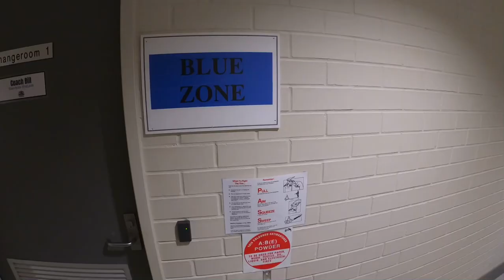Ashburton Cup - Game 1!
Tom Price Steelers vs Paraburdoo Pirates